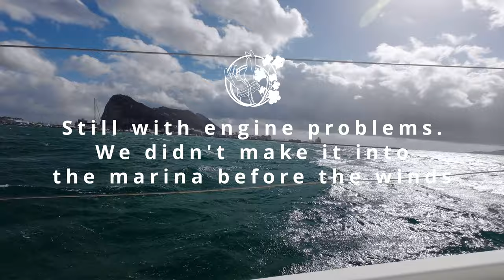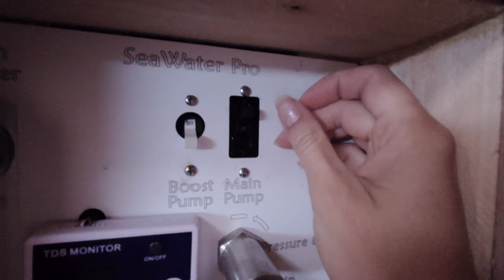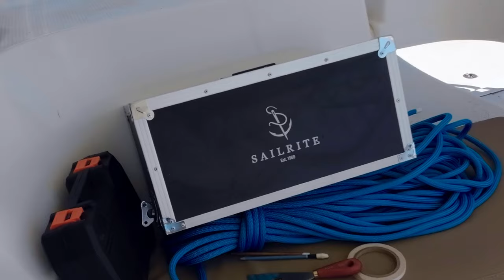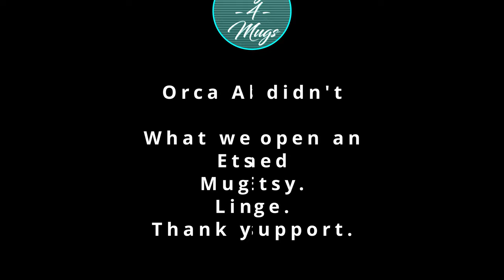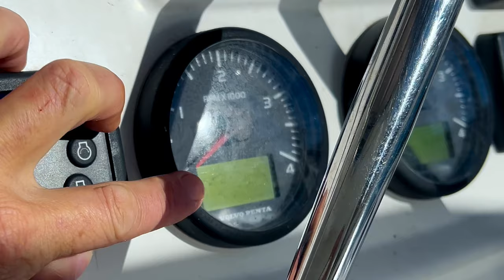Ep. 44 - Shores & Chores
Welcome aboard our sailing journey with Brian and Katie, as we navigate the seas on our beloved Fountaine Pajot Lipari 41 catamaran, Knotty Nature. In this episode, join us as we sail into Gibraltar Bay after encountering some challenging weather conditions.

After battling high winds over the past week, including a particularly rough day at anchor, we finally find refuge in the tranquil waters of Gibraltar Bay. With the assistance of Marineros and our last semi running engine, we safely maneuver Knotty Nature into a slip, grateful for the calm harbor.

Once settled, it's time to address some maintenance tasks on our beloved vessel. Join us as we tackle four important repairs, ensuring Knotty Nature is in top condition for our continued adventures at sea.

In addition to boat maintenance, we discuss the recent concerns about Orca attacks near Gibraltar, sharing our thoughts and experiences navigating these waters.

Amidst the hustle of boat repairs and navigating wildlife encounters, we also treat ourselves to a night out for pizza, indulging in a little luxury after days of hard work and high seas.

Join us on Knotty Nature as we embrace the challenges and rewards of living life on the water, one adventure at a time.

Please have a visit to our Art and Mug store and help support what we do!